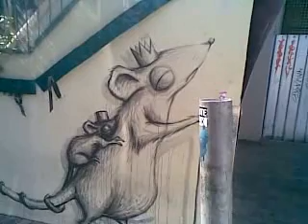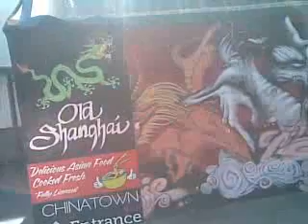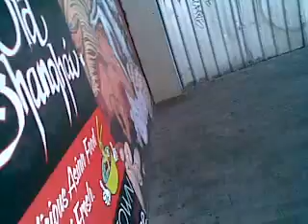Rat art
Art